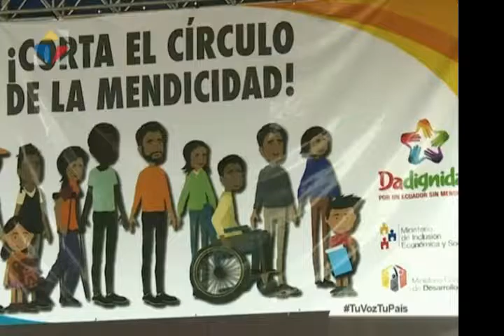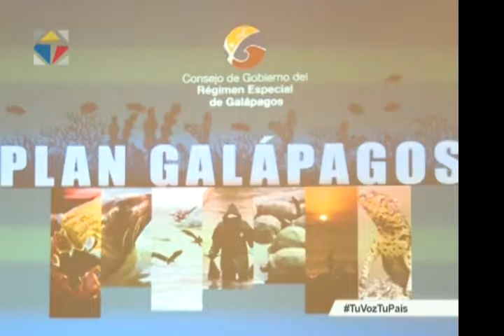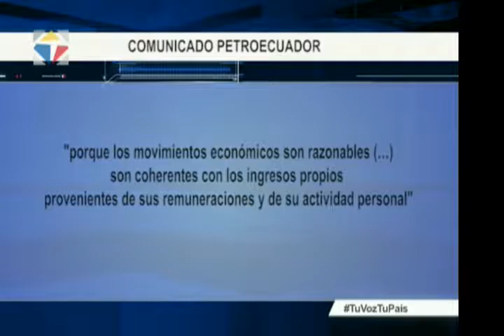Noticiero Ciudadano, tercera emisión 01/12/2016